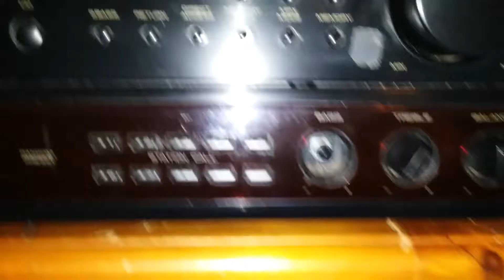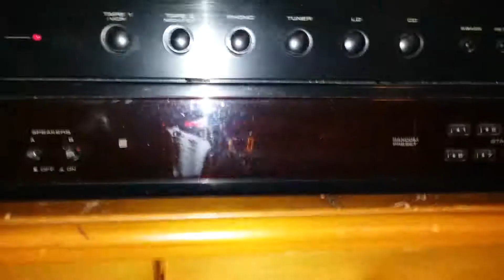Pioneer SX-203 (Before and after cleaning)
It's rough looking, but it works. I'm going to have to search for a new knob for the bass control somewhere. Might replace this unit for a Pioneer SX-1000TW or something else when i feel like getting an upgrade.

Next, i'm going to buy a vintage cassette deck and get back into cassettes (again)